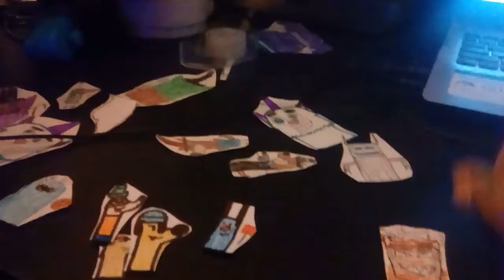The Clinton And Canton Movie Part 1876 (2019)